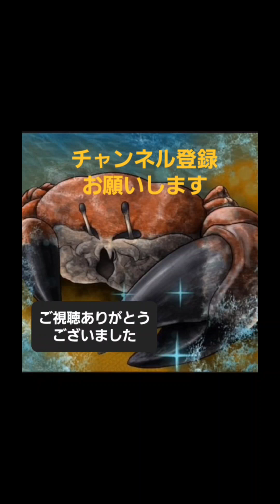オリックス純正WBC選手の継投をご覧あれ [プロスピa]